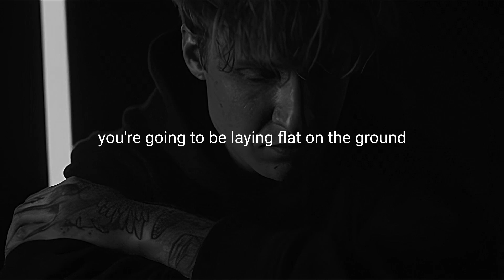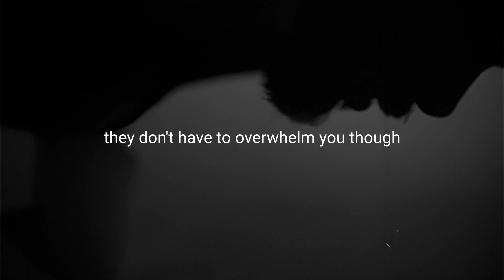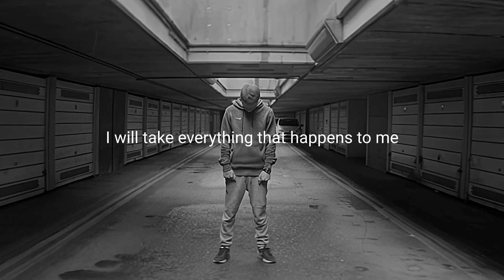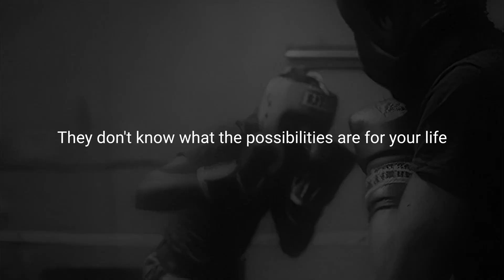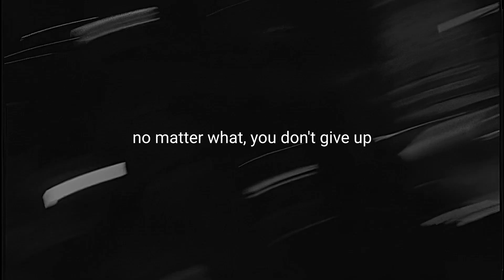I CAN DO IT - Motivational Speech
Life will hit hard, leaving you gasping for air. But it's not the end; you can rise again. Embrace challenges, stay determined, and reach greatness. Don't give up on your dreams; obstacles are temporary. Harness your will, overcome setbacks, and claim your reward. You are unique and have unlimited potential. Ignore doubters, stand strong, and let pain become your stepping stone to success. Keep going, never quit, and remember, you're destined for greatness.

Music: When It All Falls Down by Audiomachine. You can see more of Secession Studios at thesecession.bandcamp.com, Audiomachine

All footage and music used is fully licensed material. All speeches and thumbnail images are 100% owned by me, Ben Lionel Scott.